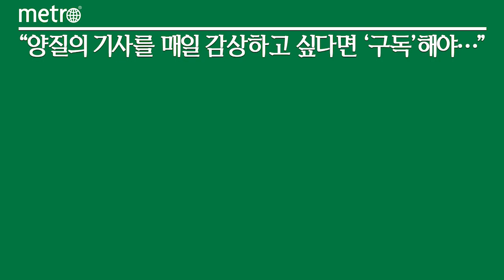최태원 SK그룹 회장, 한국 찍고 다시 유럽으로…전장·AI 등 협력 기대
최태원 SK그룹 회장이 유럽에서 글로벌 경영을 이어갈 예정이다.

13일 재계에 따르면 최 회장은 19일 독일 경제사절단에 동행한다. 비즈니스 포럼과 협력 체결 등 행사에 참석할 것으로 알려졌다.

최 회장은 대한상공회의소 회장으로 자동차와 전장 등 기업들을 비롯해 다양한 비즈니스 협력을 이끌어내는 역할을 할 것으로 예상된다.

특히 최 회장은 오는 26일 스페인에서 열리는 모바일 월드 콩그레스(MWC)에도 2년 연속 참관을 예정하고 있다. 재계 맏형이 아닌 SK그룹 총수 자격으로 유영상 SK텔레콤 사장을 비롯한 ICT 계열사 경영진들과 함께한다.

최 회장은 MWC에서 생성형 인공지능(AI)을 중심으로 글로벌 기업들과 협력을 논의할 것으로 기대된다. 지난해 7월 글로벌 통신사들과 거대언어모델(LLM) 개발 등을 위해 '글로벌 텔코 AI 얼라이언스'를 결성하면서 오프라인 미팅을 약속했던 만큼, 올해 MWC에서 구체적인 추진 계획을 공유할 가능성이 있다.

최 회장은 지난해에도 위기속 돌파구를 찾기 위해 전세계를 돌아왔다. 2030 엑스포 유치전에 이어 미국과 유럽을 종횡무진하며 다양한 기업들을 만났다. 올 초에도 미국에서 열린 CES2024를 찾아 글로벌 현황을 점검했다. 최근에는 국내에서 오픈AI 샘 올트먼 CEO를 만나기도 했다. 지난달 조태열 신임 외교부장관을 만나 외교 네트워크를 강조하기도 했다.